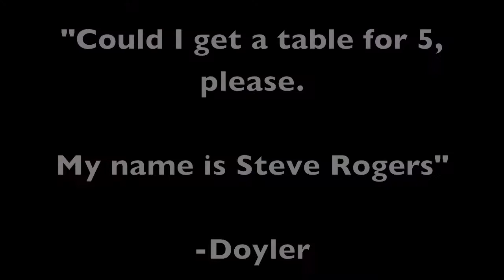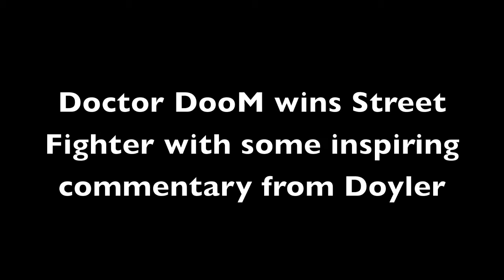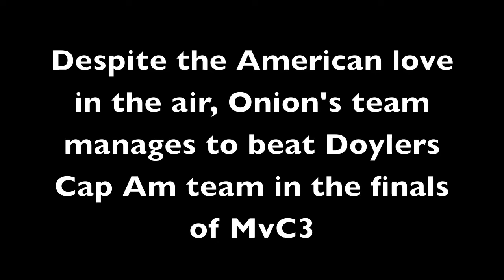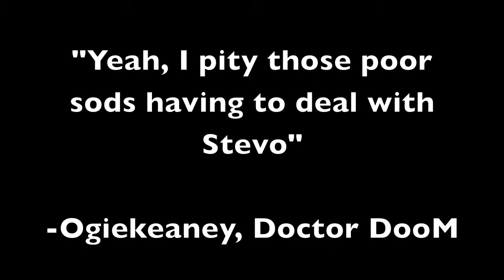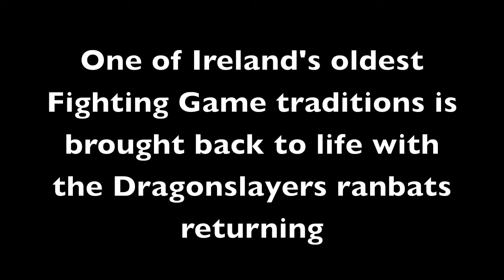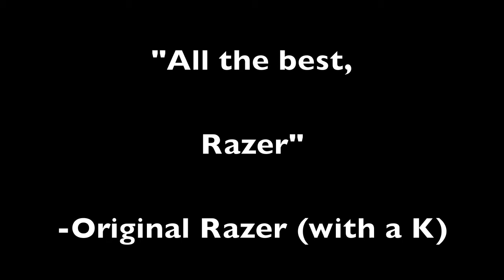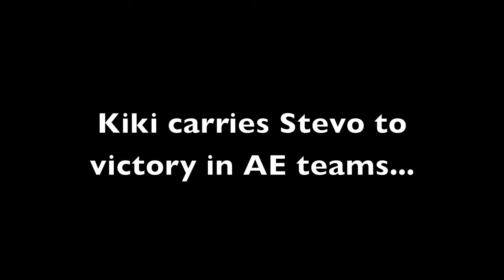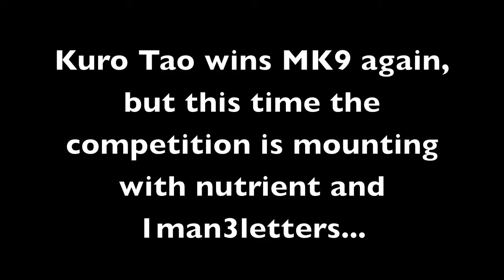Year in review part 3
Doctor DooM's Irish Fighting game year in review.